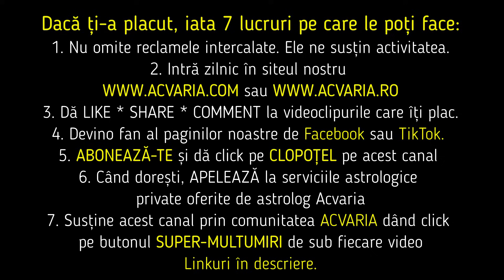TAUR ♉ Ai aflat cine esti?⭐Horoscopul lunii NOIEMBRIE 2023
Horoscopul lunii NOIEMBRIE pentru cei nascuti in zodia TAURULUI si pentru cei cu ASCENDENT IN TAUR prezentat de astrolog ACVARIA.
⭐⭐⭐MERGI DIRECT LA:
00:00 PREZENTARE GENERALA
8:11 IUBIRE. CUPLU. FAMILIE
28:43 JOB. CARIERA. BANI